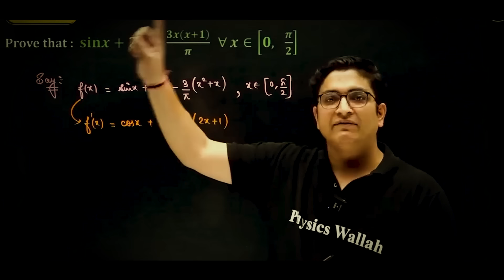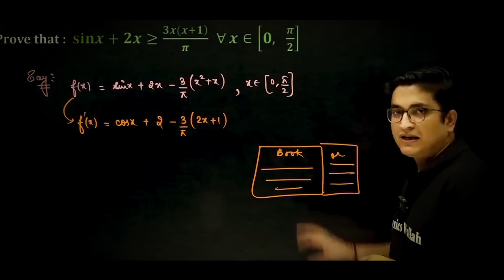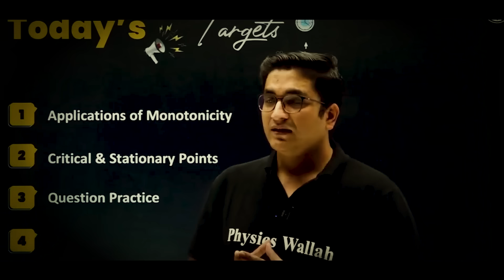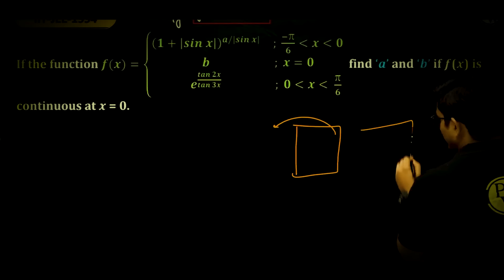1 महीने की ताकत पढ़ कर दिखा दे🔥| 15 Hrs Study Motivation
1 महीने की ताकत पढ़ कर दिखा दे🔥| 15 Hrs Study Motivation

In the video, Sachin Sir has resolved some academic as well as non academic yet very important queries of aspirants.